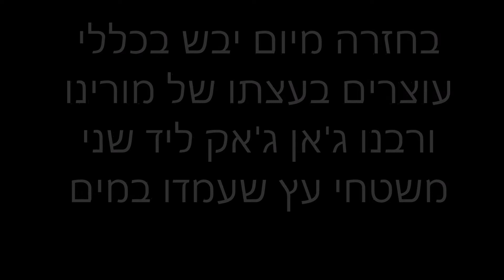זאן זאק מלמד אותנו שזה לא נגמר עד שזה לא נגמר ,דוראדו יפיפה בז'ירז'ור מסירה -בלוג הדייג של טרולוס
אהבתם לחצו על כפתור הלייק!!